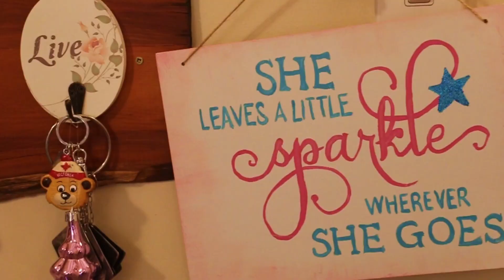Acrylic Backfill with Glitter Inlay!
In this video I use acrylic to backfill and inlay glitter on Hayley's nails!
Hayley has a different glitter each time so we have a rainbow of glitter! So much fun!

Happy pink days! :)